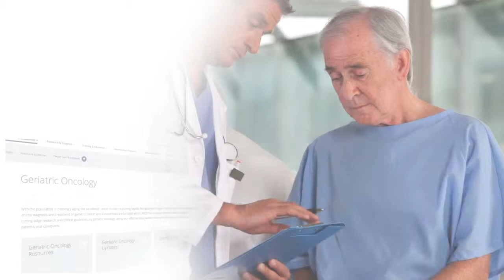Acute Leukemias in Older Adults